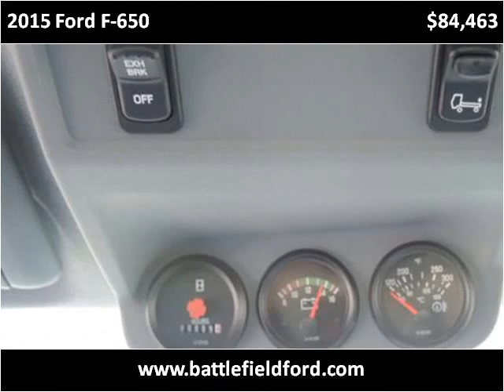2015 Ford F-650 New Cars Manassas VA